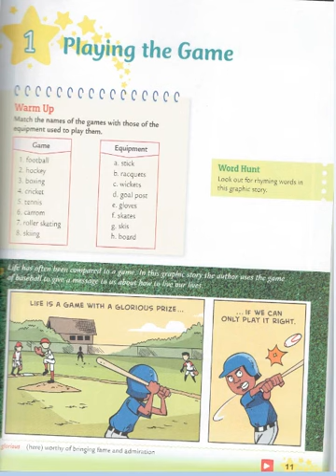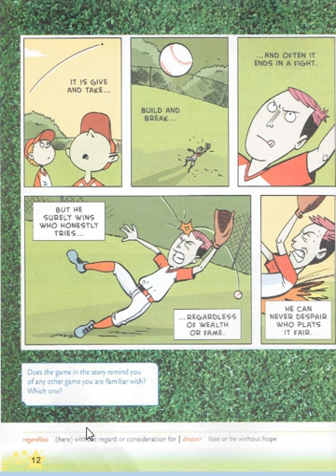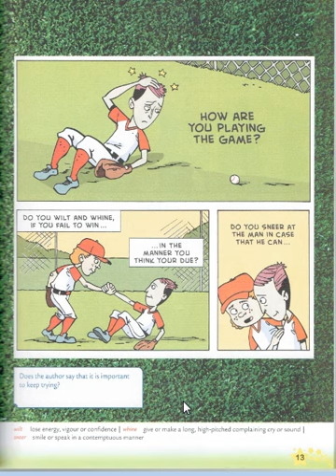CLASS 6 ENG LSN 1 "PLAYING THE GAME" PART 2/4 BY INNOVATIVE INTERNATIONAL SCHOOL, Gulbarga.